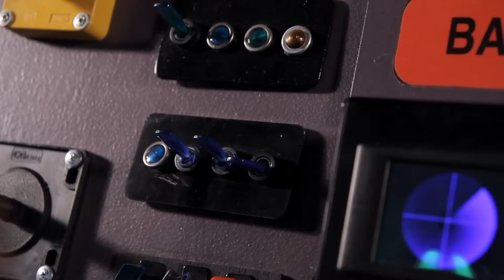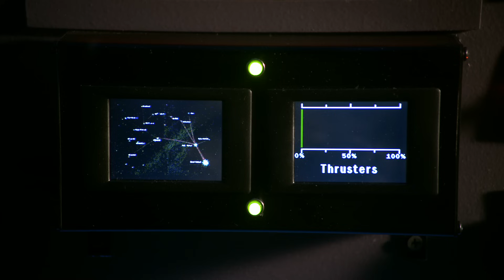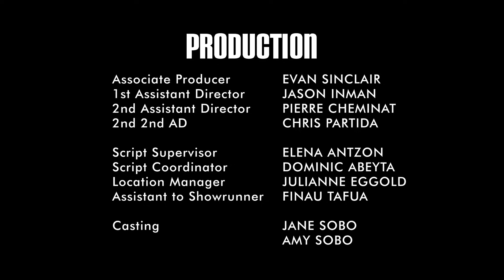ShowTime! - Full Episode - The Aquabats! Super Show! featuring Weird Al Yankovic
The Aquabats sit by a junk yard fire, feeling broke and starving. The MCBC apologizes for spending all their money on special edition collector’s plates, which break way too easily. The Bats lament together about their lack of popularity, especially compared to the likes of Super Magic Power Man and his wife, Lanolin Lady . The band decides that what they need to do to save their band is to save the world when the radio kicks in and reveals that there is just such an opportunity to save the world right there in the city. The Aquabats rush off with renewed vigor and sing a song about how this is their time to shine.
Will The Aquabats prevail?   Will they be forced to work regular jobs?  Will they stay broke?

This Season 1 finale includes the motivational song, ShowTime!

Written by:  Dominic Abeyta and Christian Jacobs
Directed by: Jason DeVilliers
Guest Starring: Al Yankovic as Super Power Magic Man, Stephanie Allyne as Lanolin Lady, and Dallas McLaughlin as Space Monster M.

The Aquabats! Super Show! originally aired on HUB and was created by the team that brought you Yo Gabba Gabba!